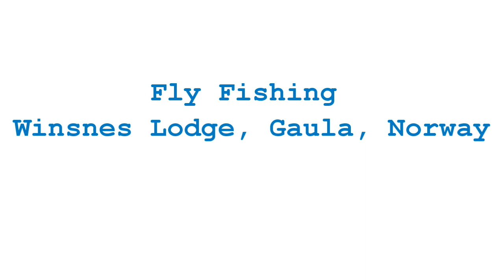Fly fishing Winsnes, Gaula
This short film from Aardvark McLeod will take you to Winsnes Lodge on the Gaula River in Norway where there is the chance of hooking and landing a really big Atlantic salmon.

Song: Memories [Top Shelf Sounds Release]
Artists: KupKake & Valcon